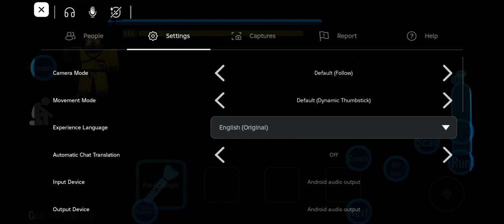Roblox Brutal Company [Ft. Misternight]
Fun times...
And fun deaths...
(Also sorry about the audio idk what happened... you can just play some music over the vid or something 😅)